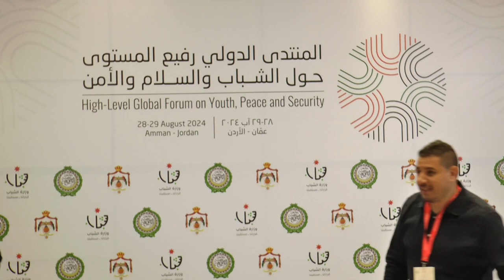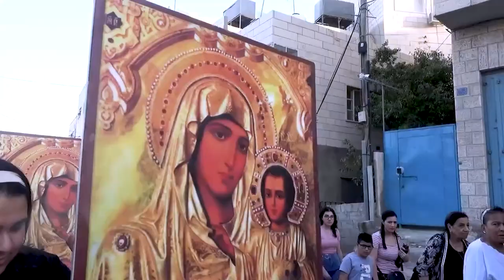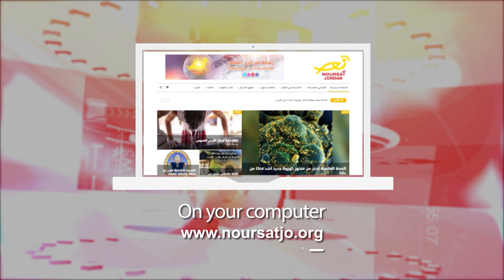نشرة الأردن في أسبوع 30/08/2024